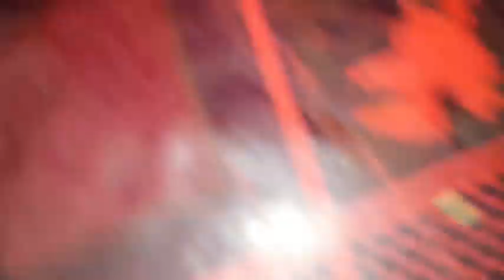বাসায় সবাই মিলে আজ পিৎজা খেলাম//